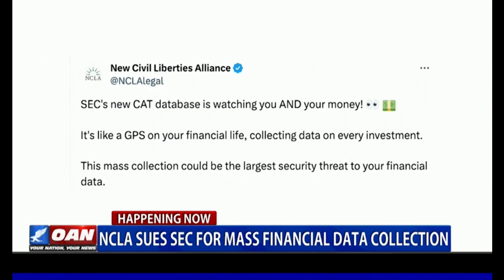Stefan Padfield: We Need to Stop the SEC From Tracking & Weaponizing Your Financial Data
This excerpt from the One America News Network, broadcast on 4/17/24 and featuring Stefan Padfield of the Free Enterprise Project (FEP), has been posted under fair use guidelines for the purpose of non-profit, educational public debate by the National Center for Public Policy Research, a 501(c)(3) educational foundation under the Internal Revenue Code. For more discussion of these issues, please visit: